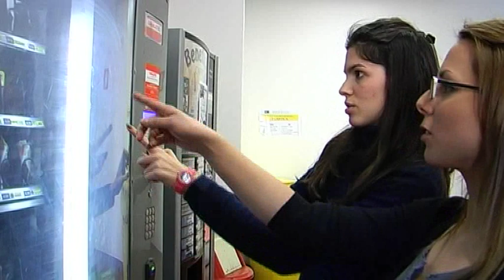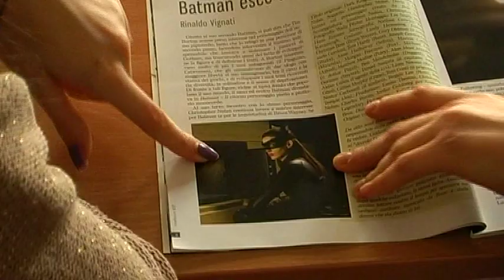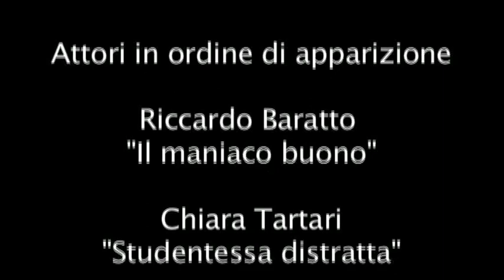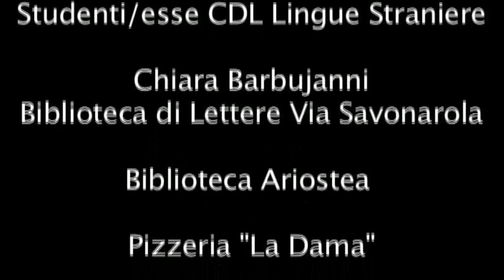"A Lezione con Batman"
Il cortometraggio è stato realizzato dagli studenti del corso di Nuovi Media, guidati da Vitaliano Teti, durante le esercitazioni video del laboratorio pratico 2013.
E' stato presentato pubblicamente a Ferrara nella serata di proiezione "Corto divino".
Un thriller metropolitano sui generis che incrocia con ironia il western e il fantasy.